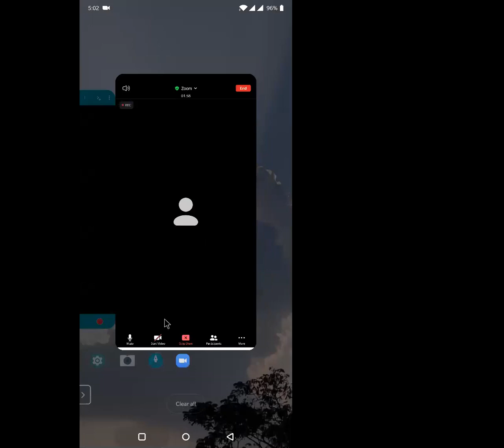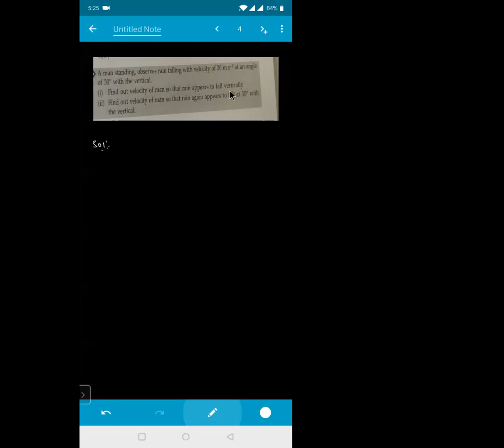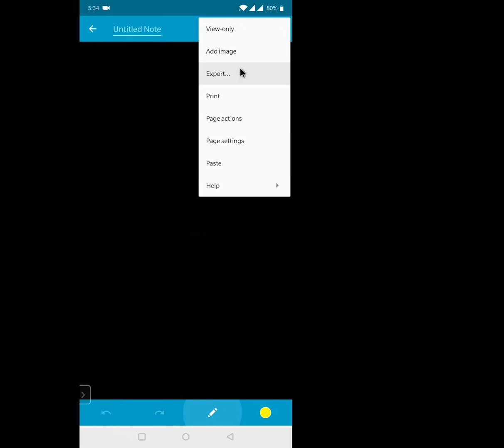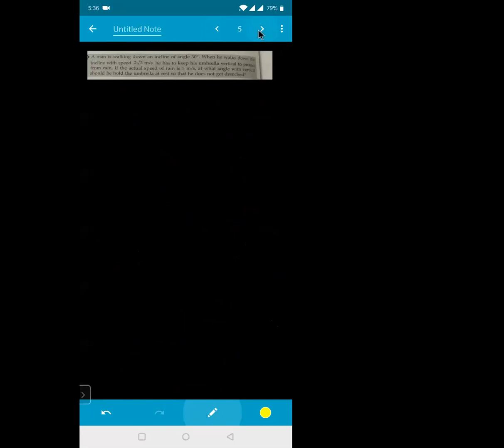RAIN AND UMBRELLA CONCEPTS AND PROBLEMS FAST REVISION